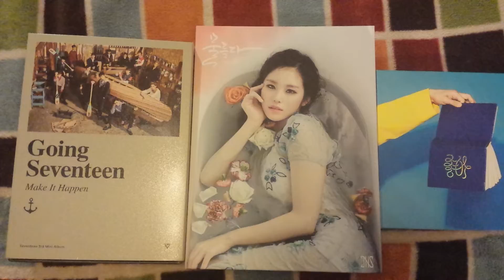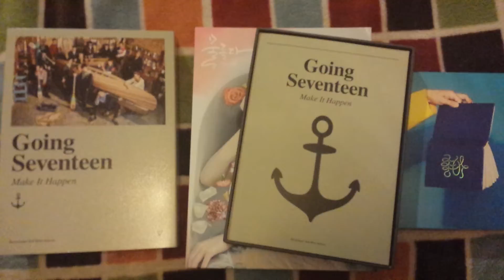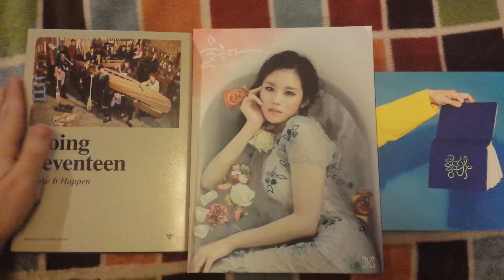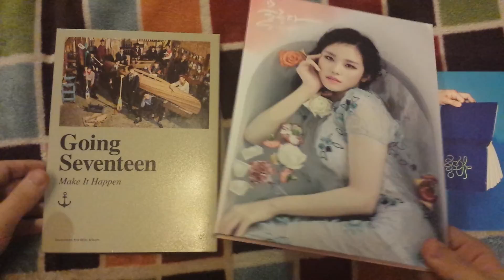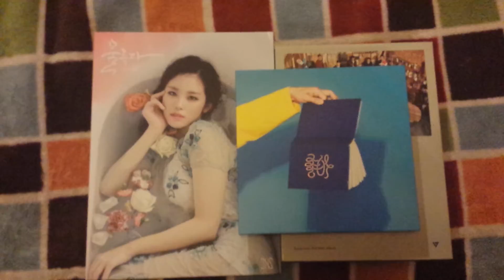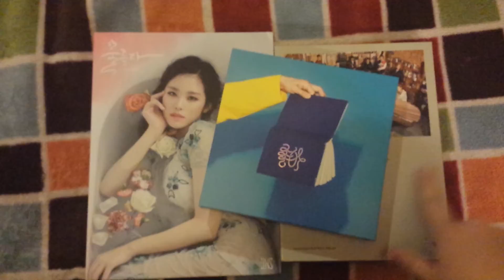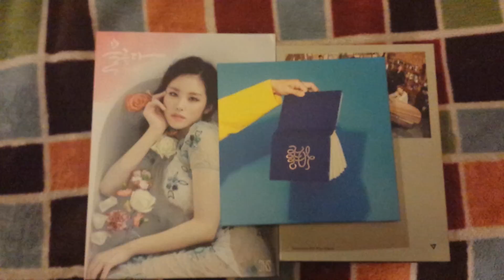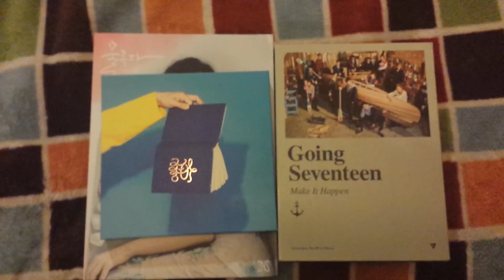LAST DECEMBER KPOP HAUL